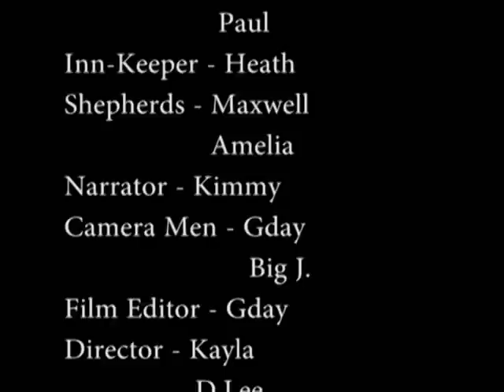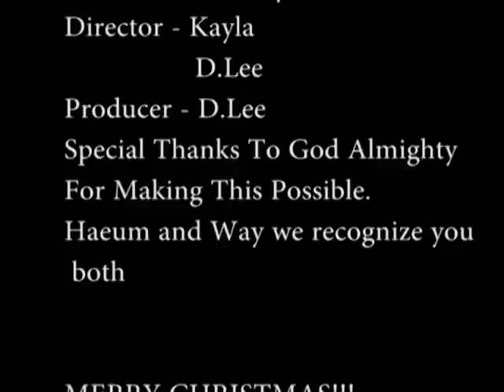Young Adult Skit, New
About The Birth Of Jesus